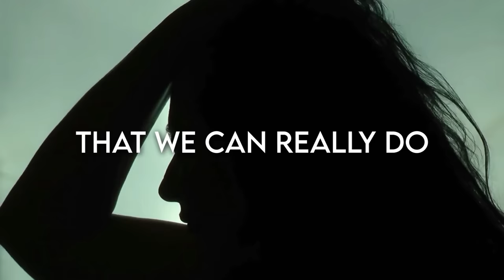RB Keys, KR Moore - Everything Will Be OK ft. Denis Nisim (Official Lyric Video)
New single  and official lyric video "Everything Will Be OK" by RB Keys & KR Moore ft. Denis Nisim.

Written By: Denis Nisim & RB Keys
Produced By: KR Moore & RB Keys
Video Production By: Aisha Khan & RB Keys

Lyrics:

(Intro)

RB Keys

Denis Commie

KR Moore

Mhm mhmm

(Verse 1)

Hi
I'm just here to reflect on what's going on
All around
Try
Try to understand it's just the way it is
Way it is
And there is nothing that we can really do
No
So just trust yourself and the universe
And the truth
And the Truth

(Chorus)

So tell your demons to go away
Everything will be ok
Tell yourself this everyday

Tell my demons to go away
I-I-I, I-I, I-I-I
Know that everything will be ok

Ohh-ohh
Ayy-Ayy
Ohh-ohh
Ayy-Ayy

(Verse 2)

Hey
Try to use your own head
When you're hearing things
All around
Say
Say what's on your mind
You might just meet a friend
Then stand your ground
No
And the truth
And the Truth

(Chorus)

Ohh-ohh
Ayy-Ayy
Ohh-ohh
Ayy-Ayy